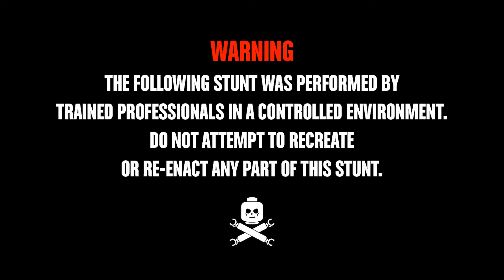LEGO Technic 4x4 X-treme Off-Roader tackles the ultimate obstacle course!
How do you put the LEGO Technic 4x4 X-treme Off-roader to the test? You build the ultimate obstacle course. On a crane, obviously.